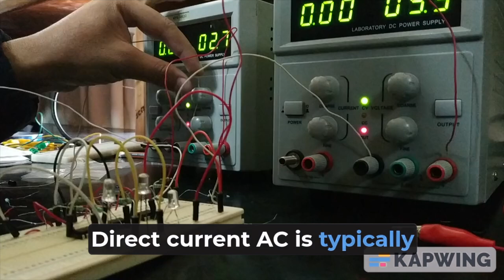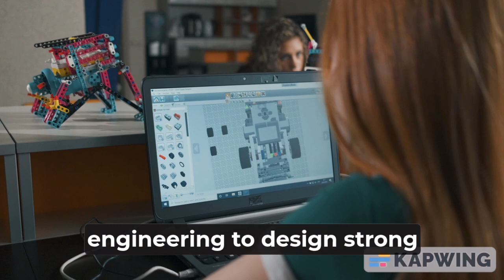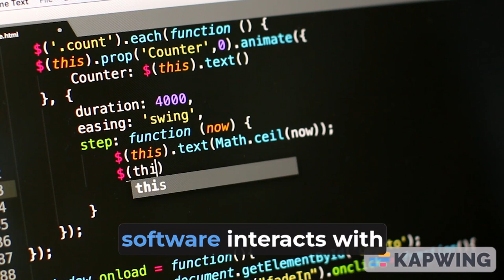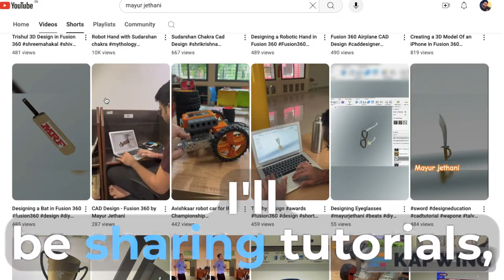What is a Robot? | An Introduction to Robotics#robotics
Description:
"In this video, we dive into the fascinating world of robotics! Discover what defines a robot, the basic components that make up these machines, and how they are transforming our daily lives. Whether you're a beginner in robotics or just curious about how robots work, this introduction will give you a clear understanding of the key concepts. Join us as we explore the future of technology through the lens of robotics!"